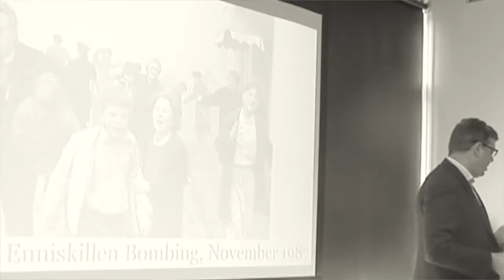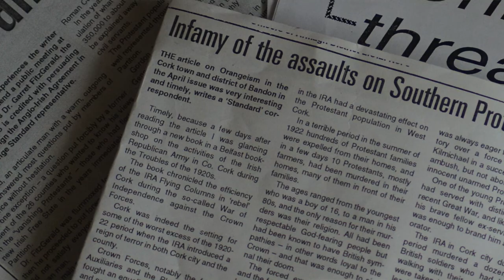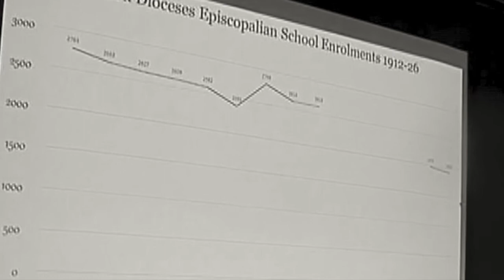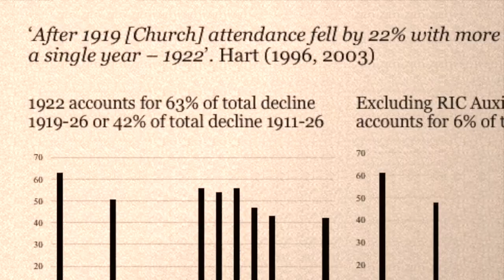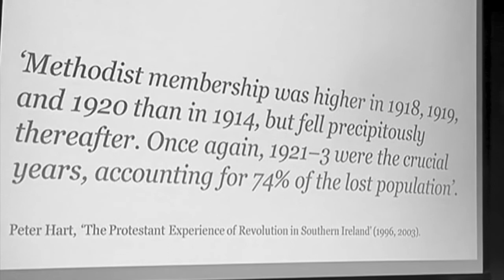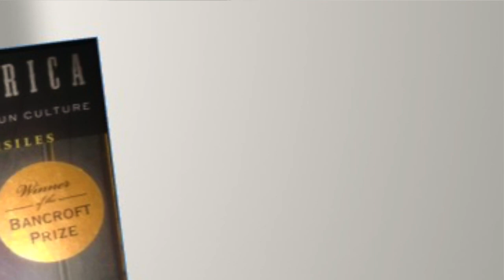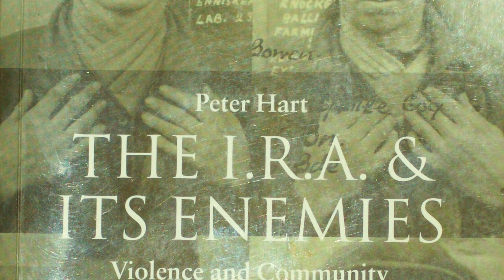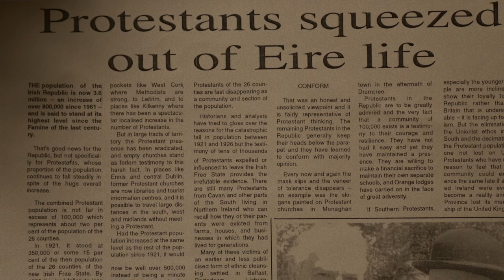Regan, "Ireland's Ethnic Cleansing Myths", NUI Maynooth, 21 July 2017 (4) (With Additional Images)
More Problems With IRA Datasets

For those following the debate about the late Peter Hart’s research, it is useful to note that more anomalies have been identified in datasets published in Hart’s 1998 monograph, The IRA and its Enemies (Oxford).

Dr Andy Bielenberg, University College Cork, and Professor James S. Donnelly Jr., University of Madison-Wisconsin, have researched the IRA’s executions of suspected spies and informers during the War of Independence [1919-21] in a project entitled the ‘Cork Spy Files’. This innovate research draws information from both published sources and the general public.

In 1998, Peter Hart wrote, ‘…204 civilians were deliberately shot by the IRA in Cork in the course of the revolution [1917-23], the vast majority of whom were alleged to have been spies or informers’ (IRA and its Enemies, pp 295-6).

So far, Bielenberg and Donnelly’s online database (link above) confirms between 20 February 1920 and 11 July 1921, only 78 suspected spies and informers were executed by the IRA in Cork. Bielenberg and Donnelly write: ‘Even if we make a generous allowance for civilians killed as spies in County Cork by both the pro-Treaty and anti-Treaty IRA during the Civil War of 1922-23, his [Hart’s] tallies appear too high’. Neither can the difference between Hart’s 1998 and Bielenberg and Donnelly’s new figures be explained by IRA executions prior to February 1920.

It is too early to precisely say how many IRA shootings Hart overstated, if any. More information may yet emerge, but the difference between Bielenberg and Donnelly’s tally and Hart’s is about one hundred.

Bielenberg and Donnelly’s research compliments my findings presented at NUI Maynooth at the Conference of Southern Irish Loyalism on 21 July. Hart’s claim that something he likened to ‘ethnic cleansing’ in 1996, and a ‘mass exodus’ of southern Protestants in the early 1920s, I argue, rest on unverifiable calculations.

John M. Regan

13 August, 2017

This short conference paper re-examines claims made in 1996 and 2003, by Canadian historian, the late Peter Hart, that in the early 1920s southern Ireland experienced the forced migration of tens of thousands of native Protestants.

Perpetrated by Roman Catholics and the IRA, this terrible event followed protracted sectarian violence Hart likened to “ethnic cleansing”.

Hart’s analysis rested on the premise, that between 1911 and 1926 “nearly all” of 100,000 decline in the southern Protestant population happened amid the revolutionary turmoil of 1921-24. Hart’s “mass exodus” foreshadowed the ethnic conflict thesis developed in his 1998 book, The IRA and its Enemies: Violence and Community in Cork 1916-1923 (Oxford). Recent scholarship casts doubt on the veracity of Hart’s analysis.

Statistical premises can radically reshape our historical memory. To better understand their powerful influence, Hart’s revision is compared with another premise in Michael A. Bellesiles’ revisionist monograph, Arming America: The Origins of a National Gun Culture (New York, 2000). In 1996 and 2000, Bellesiles advanced what later proved to be inaccurate statistics identifying unprecedented low levels of gun ownership in the early America Republic.

False statistical premises are most potent, and most invisible, where they articulate prejudices held by their host communities. This problem becomes acute, where relativists mobilise inaccurate historical information in contemporary political debates about, for example, gun control or republican terrorism.

If this epistemological problem is to be avoided, a greater awareness of false statistical premises is useful.
Resolving problems in Hart’s and Bellesiles’ prize-winning work, also demonstrates different cultures inside their host academies.